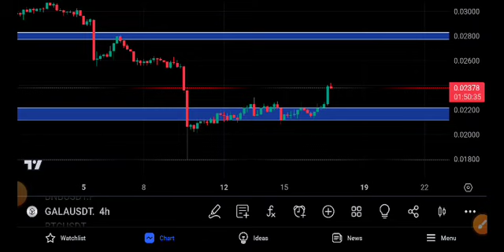Gala coin Price Prediction! Gala Today News